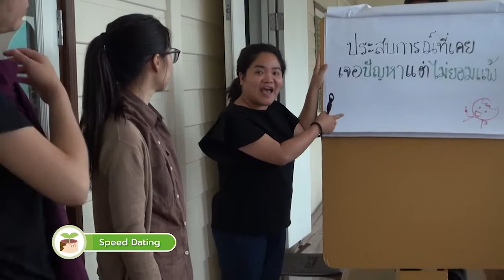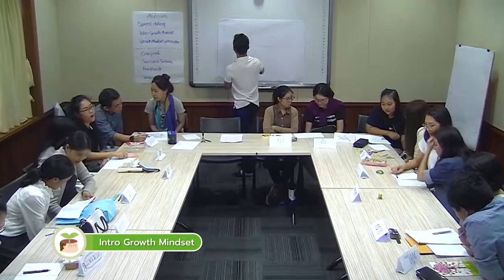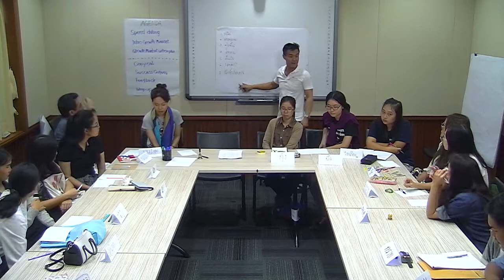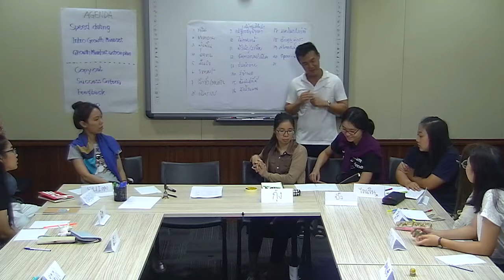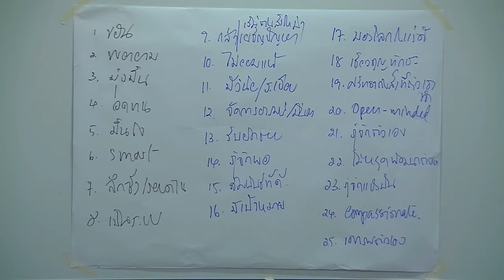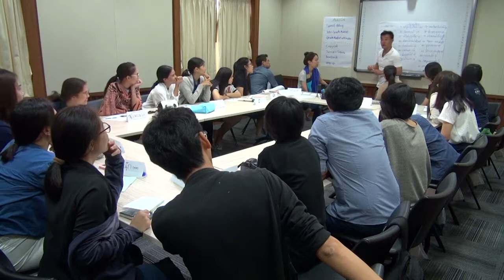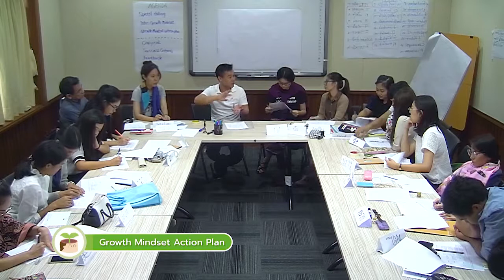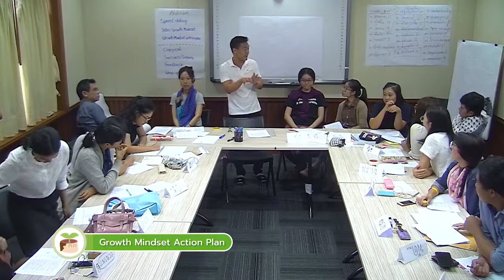อบการพัฒนากรอบความคิด Growth mindset - 1เม.ย.2560 (1/2)